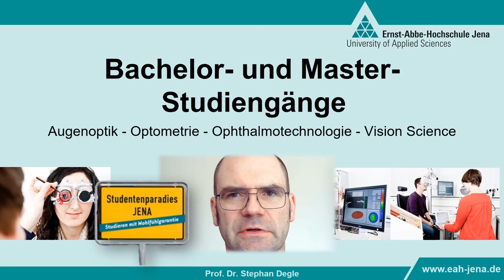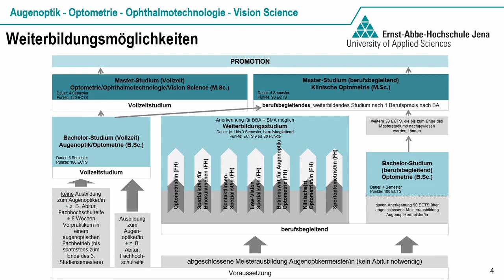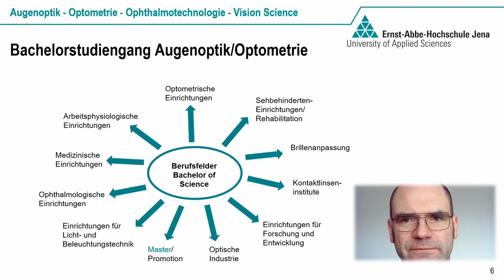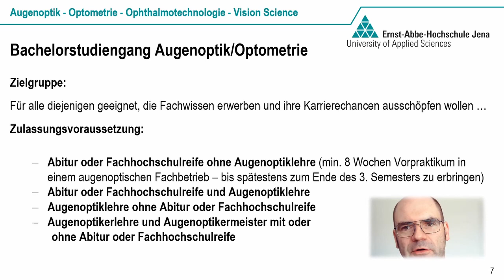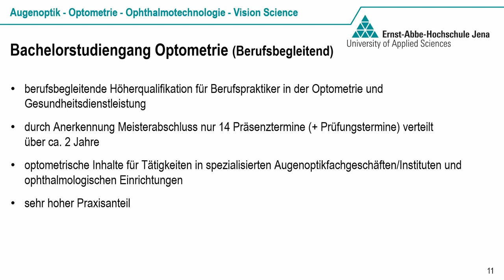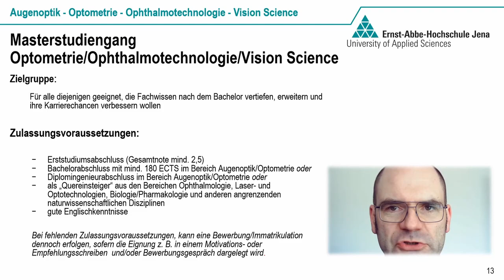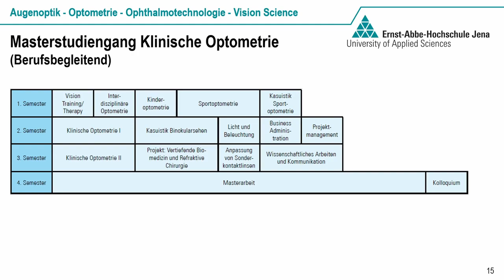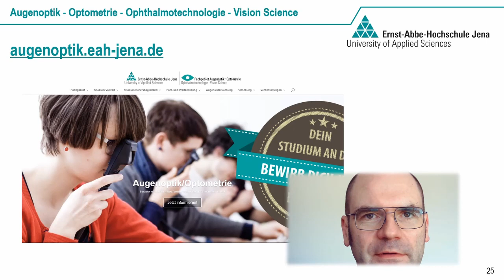Fachgebiet Augenoptik/Optometrie/Ophthalmotechnologie/Vision Science der Ernst-Abbe-Hochschule Jena